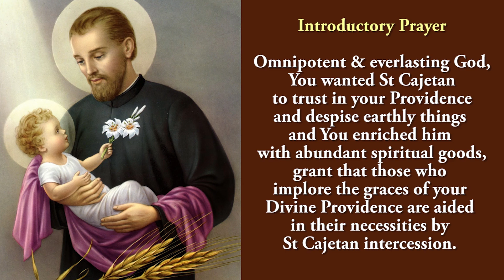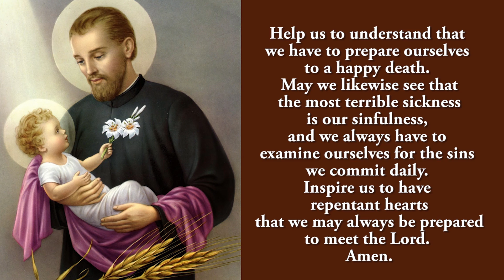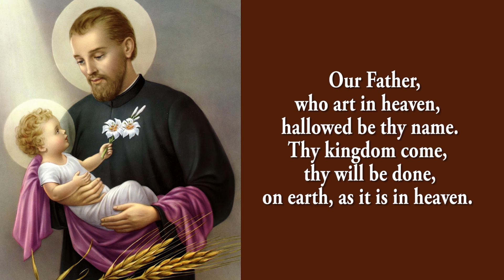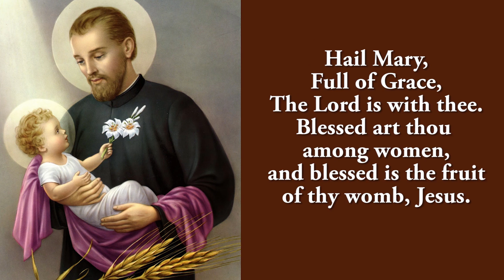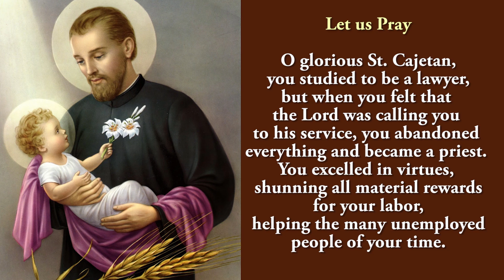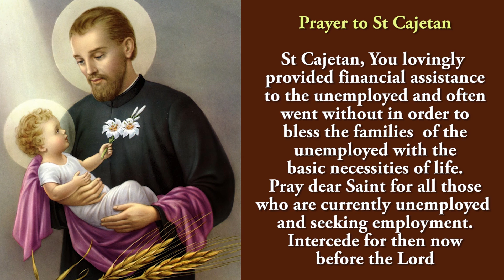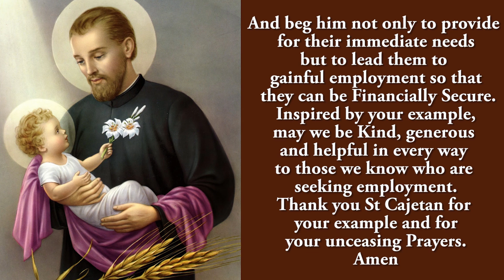🙏Pray Along🙏 5th Novena To St Cajetan 🙏 2 Aug 2024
The fifth novena to St Cajetan